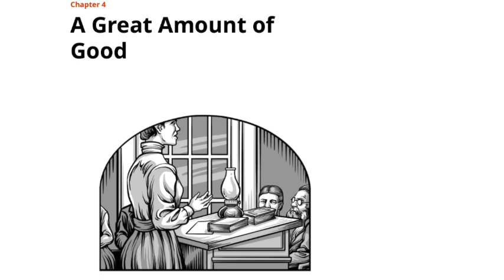Saints, Volume 3, Chapter 4